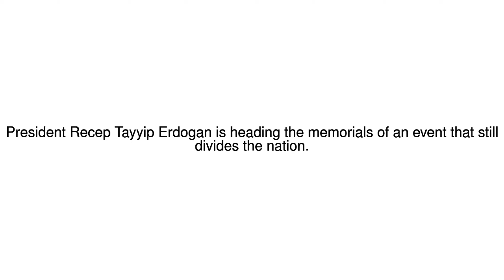News Update Turkey marks anniversary of failed coup with mass rallies 15/07/17